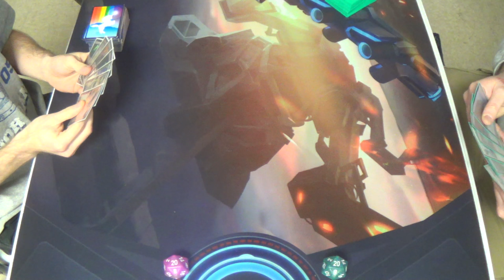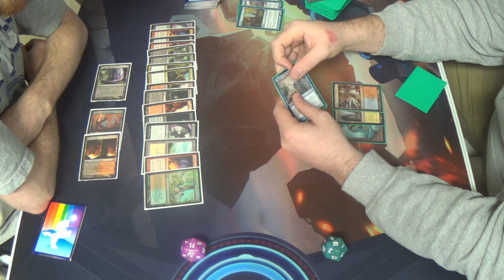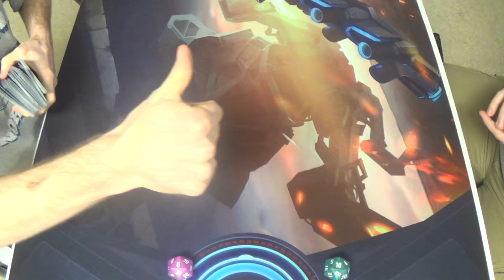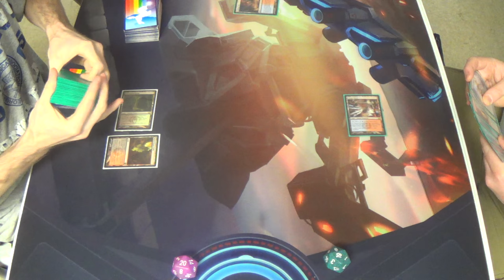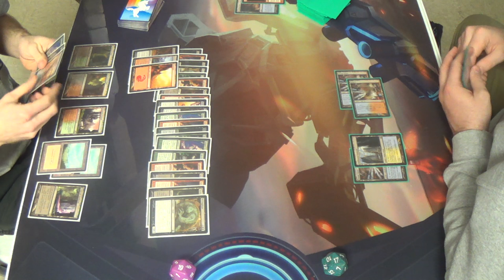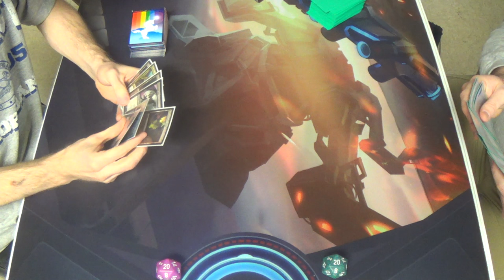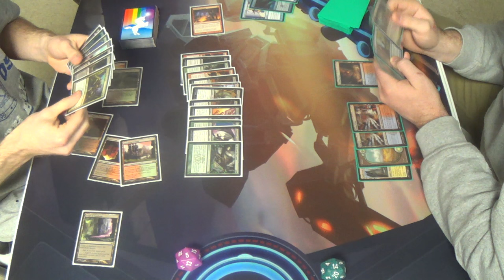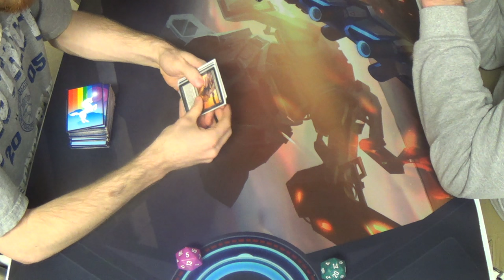Modern Magic — Army of the Dredged vs. Jeskai Delver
He has four sideboard Rest in Peace…

Creatures (23)
4 Golgari Grave-Troll
4 Golgari Thug
1 Necroplasm
1 Phantasmagorian
4 Shambling Shell
4 Stinkweed Imp
4 Street Wraith
1 Vengeful Pharaoh
Instants (4)
4 Lightning Axe
Sorceries (13)
3 Army of the Damned
4 Faithless Looting
4 Life from the Loam
2 Spider Spawning
Lands (20)*
2 Blackcleave Cliffs
1 Blood Crypt
4 Crypt of Agadeem
3 Forest
1 Grove of the Burnwillows
1 Mountain
1 Stomping Ground
3 Verdant Catacombs
4 Wooded Foothills
Sideboard (15)
4 Ancient Grudge
3 Darkblast
1 Ghost Quarter
1 Golgari Brownscale
2 Gnaw to the Bone
1 Necroplasm
3 Raven's Crime

*If I could change one thing about the deck now, it would be to add more green sources in order to cast Life from the Loam more readily. Copperline Gorge and/or Grove of the Burnwillows  would come in for some Blackcleave Cliffs. The reason is because, despite the heavy representation of black cards in the deck, I am rarely casting any of them. Rather, if I am spending a lot of black mana on a spell, then I'm likely flashing back one of my win-cons.

Thanks to our patrons:
BasicSwamp
Vladictus
Zeroix7